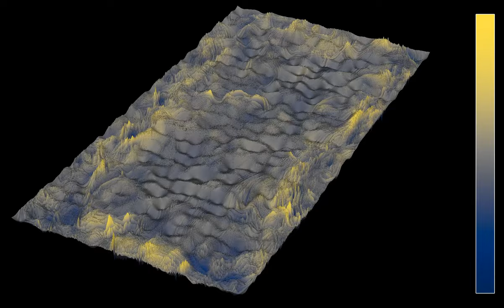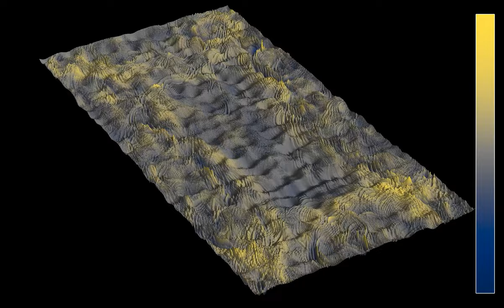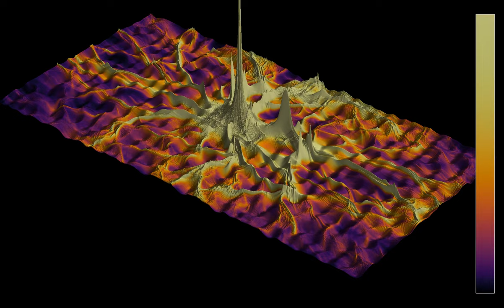3D render of a branched flow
This is a 3D render of the simulation , showing a branched flow overlayed on its random wave speed landscape. These simulations were suggested to me by Álvar Daza, one of the people running the web , which contains, among other things, simulations and background on branched flows.
A circular wave is emitted at the center of the displayed region. The wave speed depends on the position in the following way. It is given by a sum of Gaussians, which are centered at the vertices of a triangular lattice, that have been randomly shifted. The amplitude of the Gaussians is also random. The wave speed is thus maximal near the vertices of the triangular lattice, and drops nearly to zero in other regions. Due to the interaction with the random wave speed, the wave may be expected to branch when it encounters regions with low propagation speed, though the relation between branching and speed may be more complicated than that.
Wave height: 0:00
Total energy: 1:08
In the first part, the color hue shows the wave height, while the z-coordinate shows the wave height, from which a constant times the wave speed has been subtracted. Thus low regions in the landscape are regions with larger wave speed. In the second part, the color shows the energy of the wave, averaged from the beginning of the simulation. Again, a constant times the wave speed has been subtracted from the average energy shown in the z-coordinate. There are absorbing boundary conditions on the outer boundaries of the simulation.

Reference: Eric J. Heller, Ragnar Fleischmann, Tobias Kramer, Branched flow, Physics Today 74 (12), 44–51 (2021).

Render time: 1 hour 42 minutes 24 second